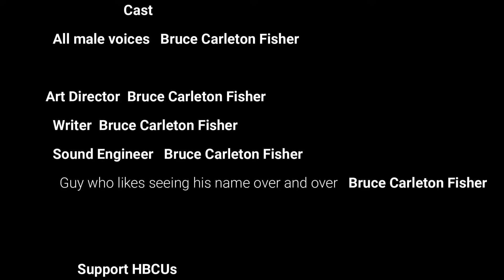Chapter 24 Buffalo Soldiers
Rule number one. Know who you are; Collectively and individually. Don't matter what nobody else says. The only one who gets to define who you are is you.